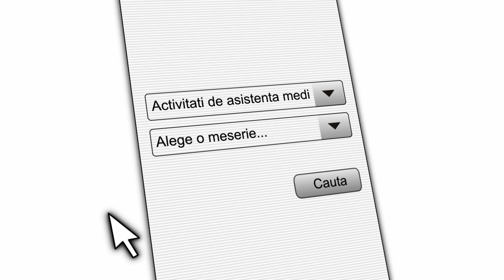Informatii Profesionale "Doctorul"